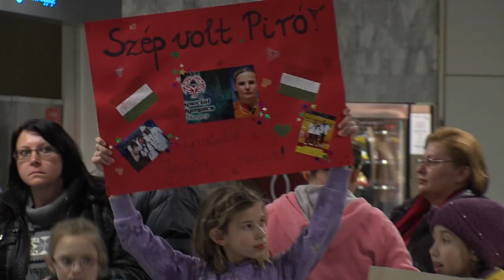specolimpia20130207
Csontos Piroska kétszeres olimpiai bajnok.
A Dél-Koreában megrendezett 10. Speciális Olimpiai világjátékokról hazatérő sportoló hófutásban szerzett aranyérmeket.